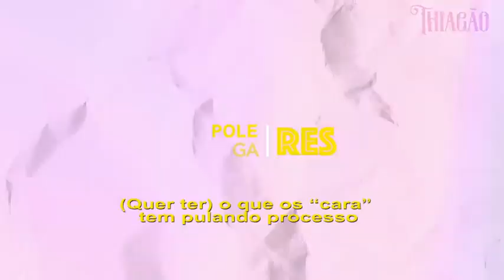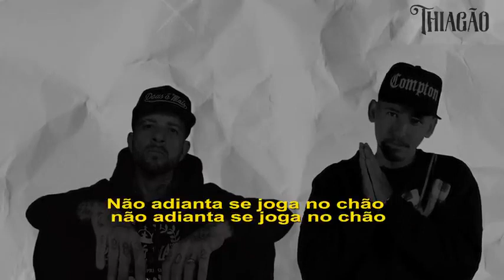thiagao - feat p.n.d.k - polegares lyrics vídeo - 2020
para o Crescimento do Canal 👍

 - Informações do Cantor -

GRAÇA E PAZ A TODOS - FAMÍLIA